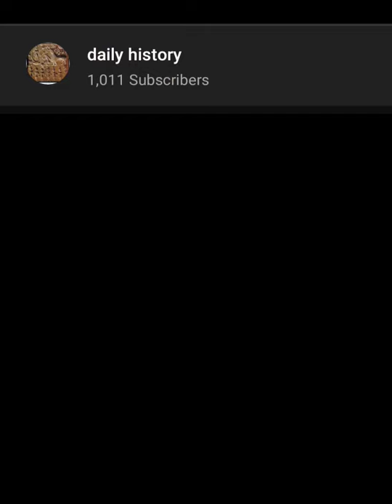#1 July 19 in history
daily history, July 19.

July 19, 64AD: Circus Maximus in Rome catches fire.

July 19, 1843: The steamship SS Great Britain is launched, designed by Isambard Kingdom Brunel, is the first ocean-going craft with an iron hull or screw propeller and the largest ship in the world at that time.

July 19, 1867: Dutch Red Cross formed.

July 19, 1903: 1st Tour de France: French rider Maurice Garin wins inaugural event.

July 19, 1971: Sudan military coup under maj Hashem al-Atta, Jaafar Muhammad Numeiry was overthrowned.

July 19, 1983: The first three-dimensional reconstruction of a human head in a CT is published.